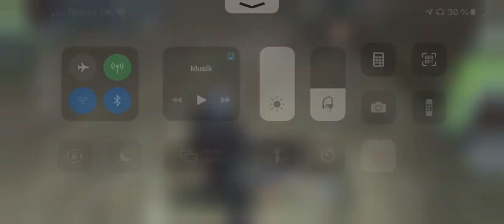Flamethrower Rolls Part 2